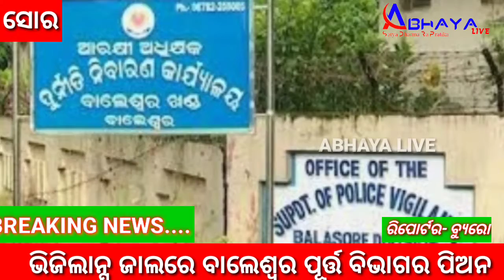ଭିଜିଲାନ୍ସ ଜାଲରେ ବାଲେଶ୍ୱର ପୂର୍ତ୍ତ ବିଭାଗର ପିଅନ ||Balasore vigilance department detainee PWD dept pione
soro
Balasore
odisha
latest